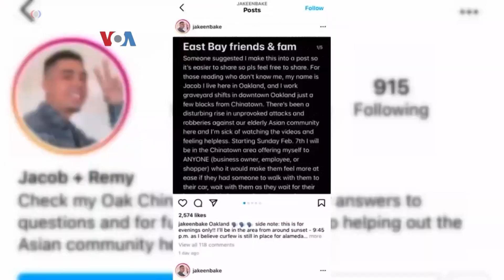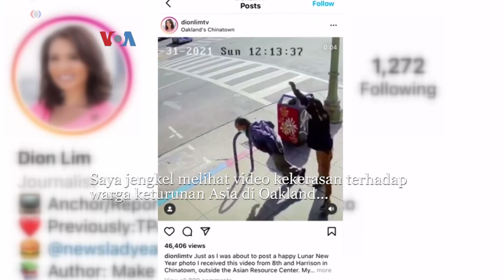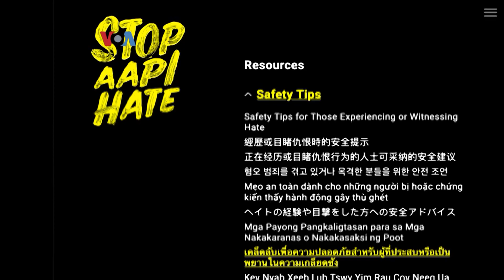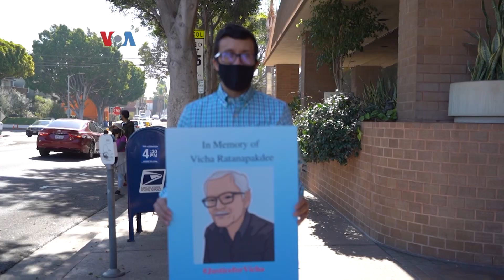Serangan Pada Etnis Asia di AS, Mengkhawatirkan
Akhir-akhir ini serangan yang diduga karena sentimen kepada etnis Asia di Amerika meningkat, terutama di negara bagian California. Serangan banyak ditujukan kepada warga etnis Asia yang sudah lanjut usia dan berjalan sendirian.